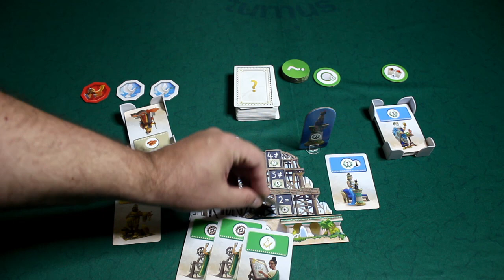7 Wonders Arquitetos - Review - S07E02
O irmão mais novo da família 7 wonders chegou mostrando que não é só um rostinho bonitinho com inserts irados. Depois do gameplay, confere ai o que eu achei sobre jogo!!